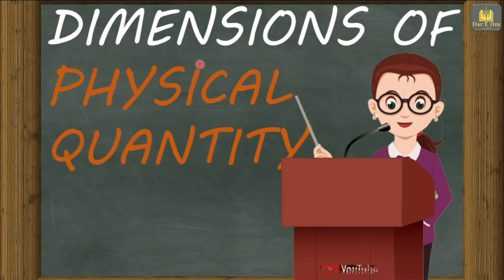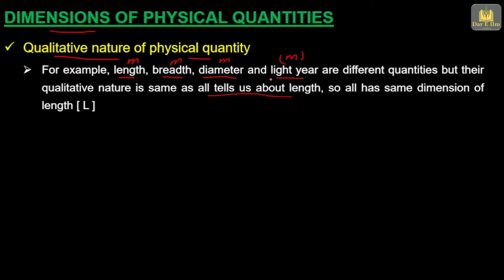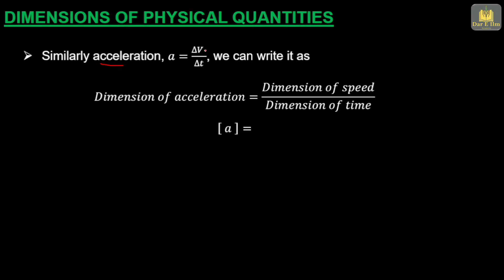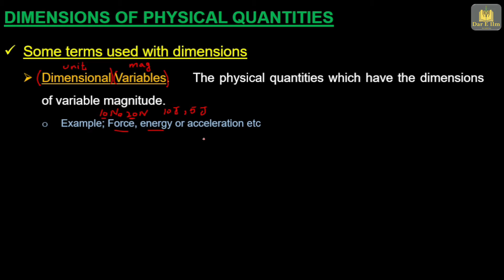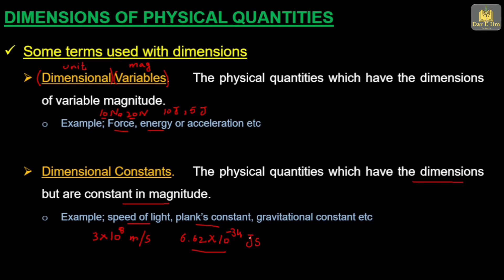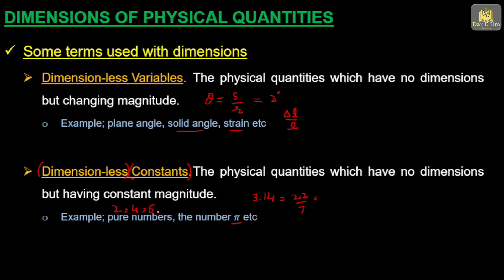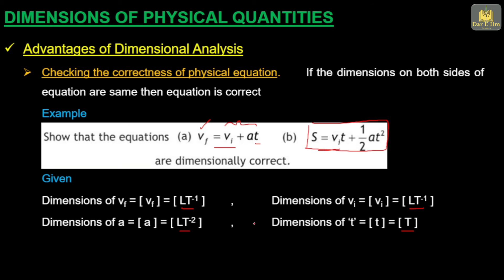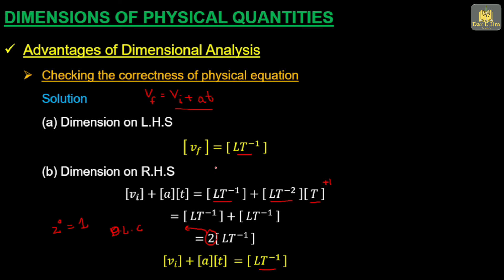Lecture No 13 | Chapter: MEASUREMENTS | Topic: Dimensions of physical quantity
In this lecture you will find how to check homogeneity of physical equation by using dimensionality and base units.
After watching this video, students will be able to:
1.     Understand how dimensions of a physical quantity can find.
2.     Elaborate some terms used with dimensions.
3.     Explain advantages of dimensional analysis
▬ Contents of this video  ▬▬▬▬▬▬▬▬▬▬
0:00 - Intro
0:47 - What is dimension of physical quantity
2:48 - Finding dimension of velocity
3:55 - Finding dimension of acceleration
5:03 - Finding dimension of force
5:52 - Dimensional variables
7:04 - Dimensional constant
8:21 - Dimension-less variable
9:48 - Dimension-less constant
10:47 - Advantage - Checking correctness of physical equation
11:22 - Proof of First equation of motion as dimensionally correct